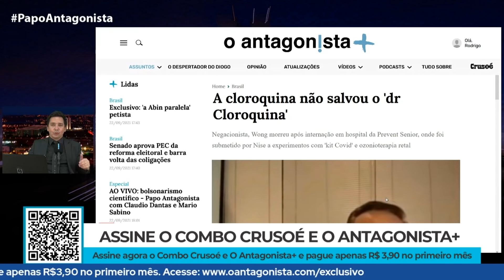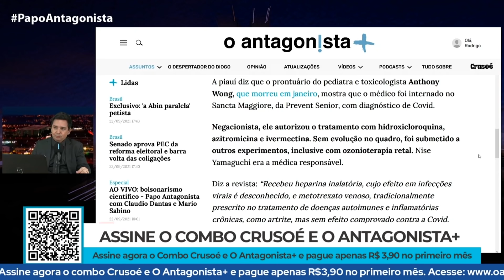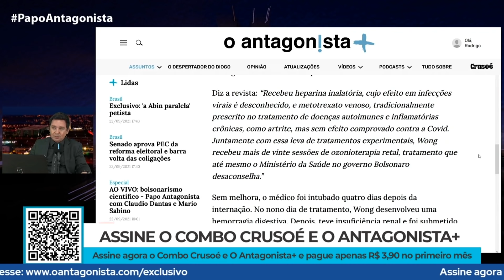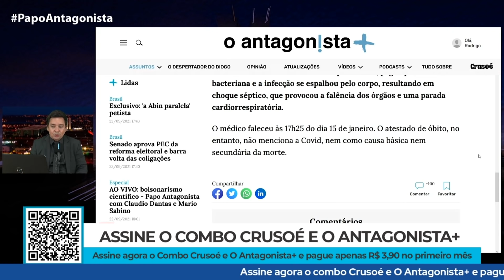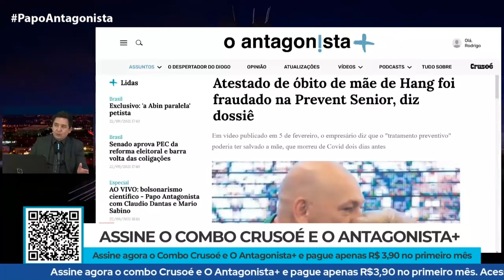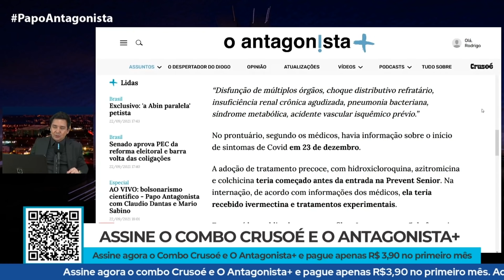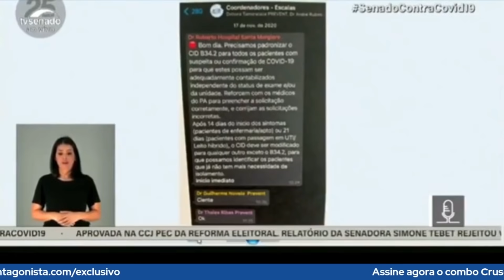O protocolo negacionista da Prevent Senior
No Papo Antagonista desta quarta-feira (22), Claudio Dantas e Mario Sabino comentaram as revelações feitas a partir do depoimento do diretor da Prevent Senior, Pedro Batista Júnior, à CPI da Covid. A empresa mudava as classificações das doenças dos pacientes e omitia mortes em decorrência do coronavírus.